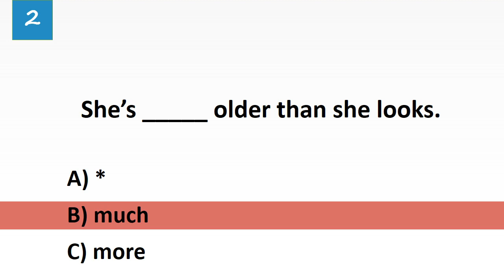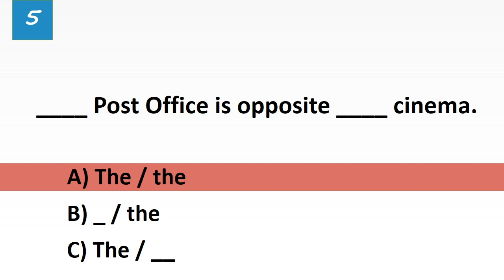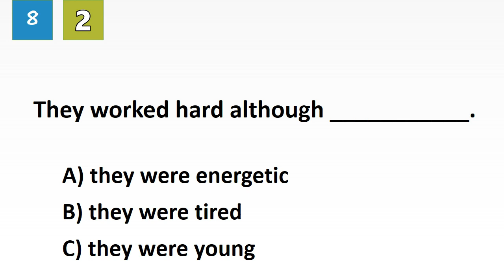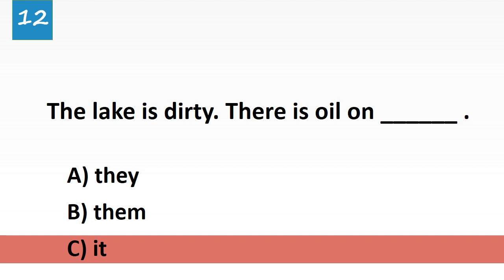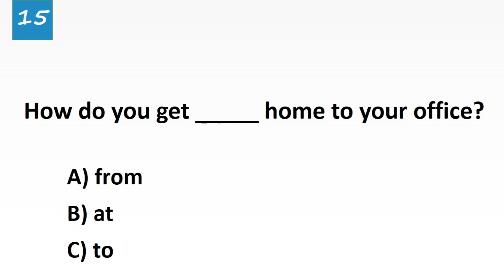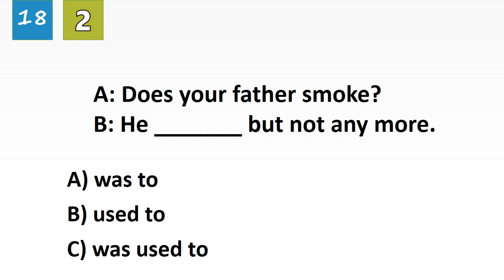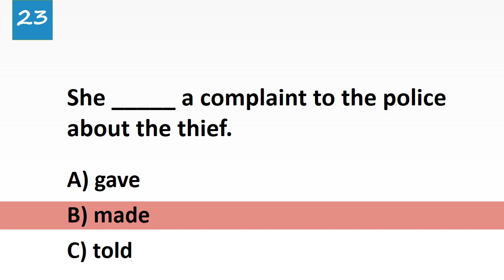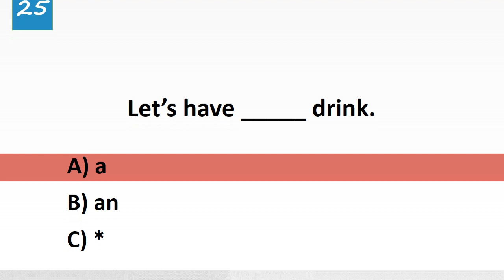25 GRAMMAR QUESTIONS QUIZ 03 PRE INTERMEDIATE